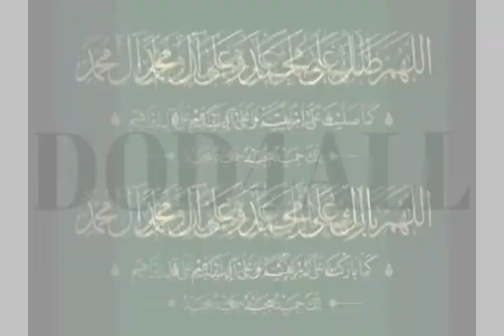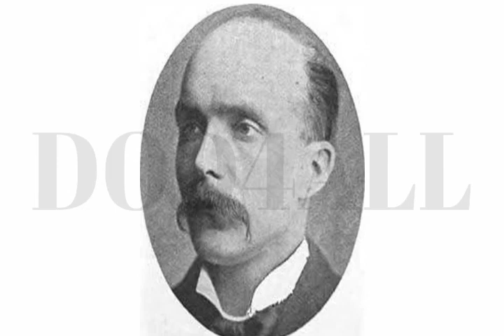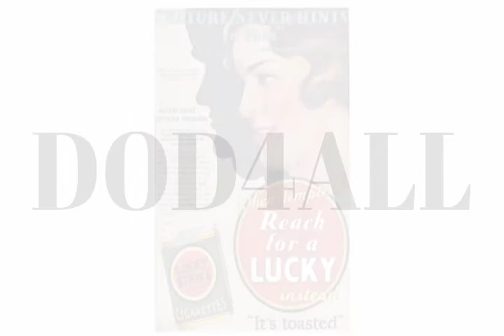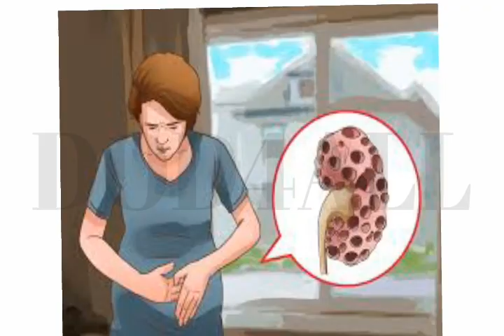Amazing Facts about Naswar in urdu / hindi || history of naswar in urdu - naswar ki tareekh -dod4all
In this video I will tell you about
naswar ki tareekh…
naswar kis na aijad ki,
naswar ky fayada,
naswar ky nuksanat,
naswar aur pathan,
dod4all.

Click on this link to know how to treat mouth ulcer and what are its major causes

Click on this link to know first things that girls notice about guys and guys notice about girls

Click on this link to know hamla aurat ki nishani